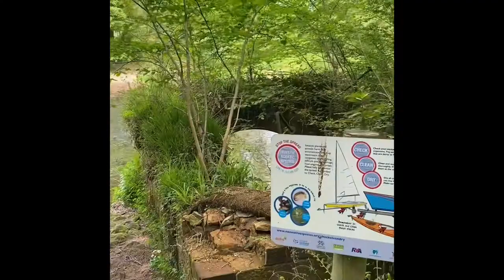Weekend in Hoddom Castle, Scotland 🏴󠁧󠁢󠁳󠁣󠁴󠁿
Weekend wandering with Matt, Jade and Teddy, this weekend we went to see pops and decided to stay at the Hoddom Castle caravan park, was built in 1560 by Sir John Maxwell, it was part of a line of defensive structures.  The original main tower basement walls are 9 and 15 ft thick.  Now a ruin, coach house remains in use and is a lovely courtyard and restaurant.

Plenty of woodland walks that take you down to the River Annan, you can fish the Annan, you can also play golf ⛳️ it has a nine hole course well kept.

Plenty of campers Tents, Vans and caravans along with Glamping Huts and static vans, lovely little shop on site with all the basics

Facilities include launderette, waste disposal, fresh water point, dog excercise field, Childrens park plenty of green space to relax.

Pitches hard standing we had adequate spacing , plenty of binned areas nice clean site